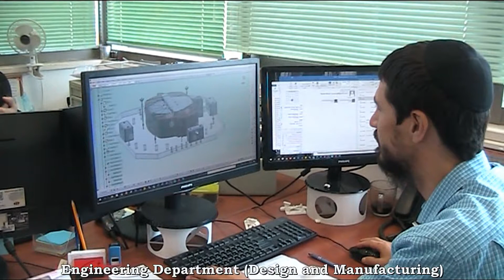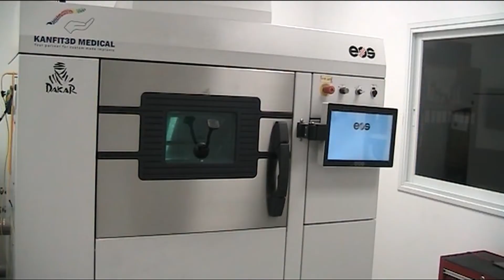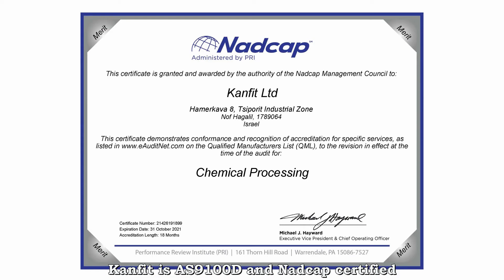KANFIT 26 11 20 ENGLISH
Kanfit Manufacturing Processes